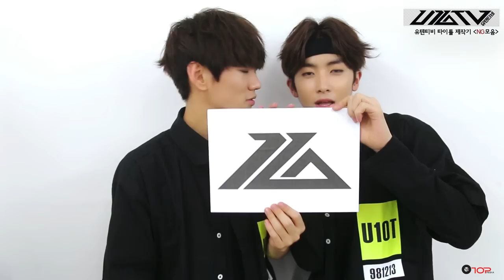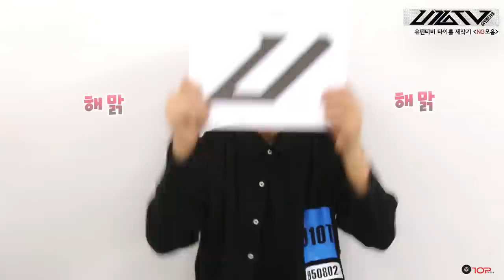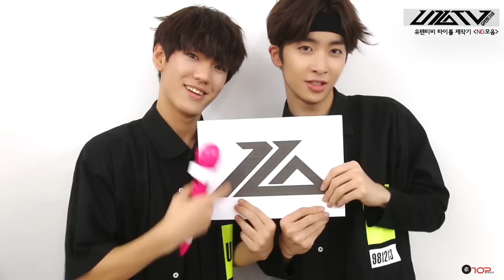U10TV ep8 - 오프닝을 만드는 10가지 방법